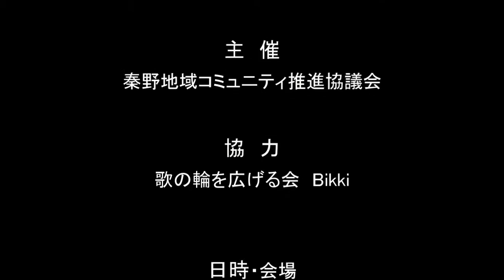キャロルはたのん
大阪府池田市の秦野地域コミュニティ推進協議会主催の「秦野地域うたいっぱい運動支援事業」より

「キャロルはたのん」　作詞作曲　丸尾喜久子

2015年12月12日　「うたいっぱい聖歌隊」（臨時のキャロリング聖歌隊）による初演
会場：池田市立秦野小学校体育館
協力：歌の輪を広げる会Bikki